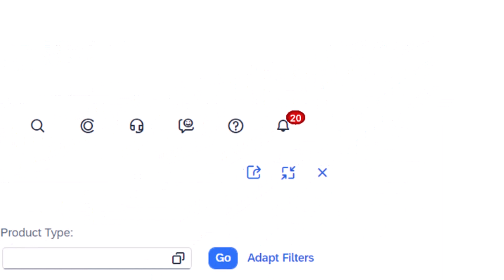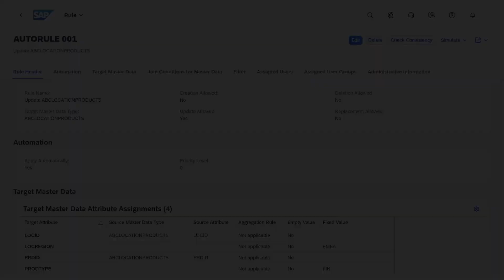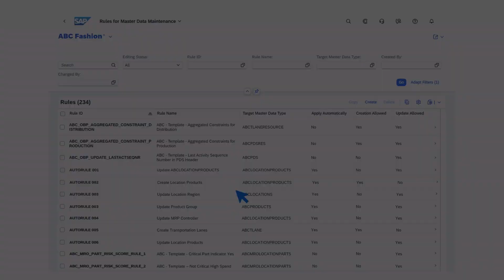Automating Rule-Based Master Data Maintenance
Discover how automation rules can simplify and enhance your master data maintenance. Join us as we explore the benefits of automated rules in this informative video.